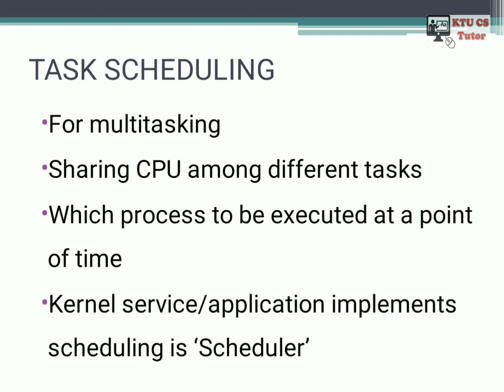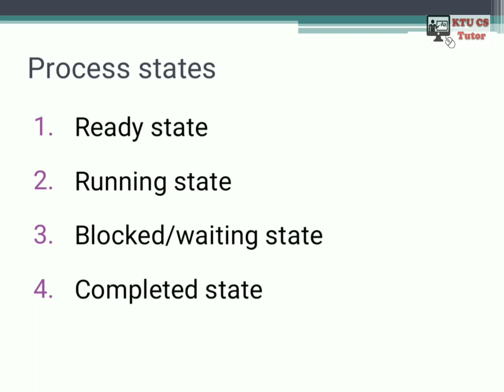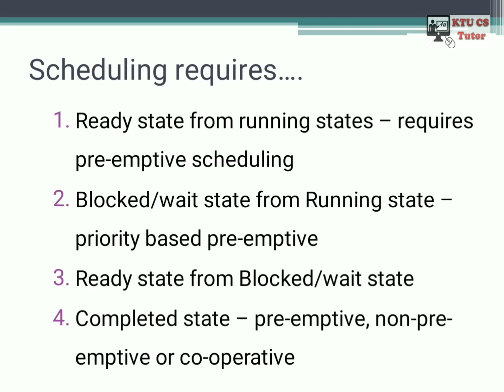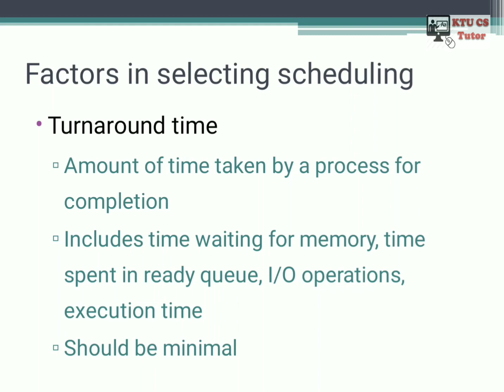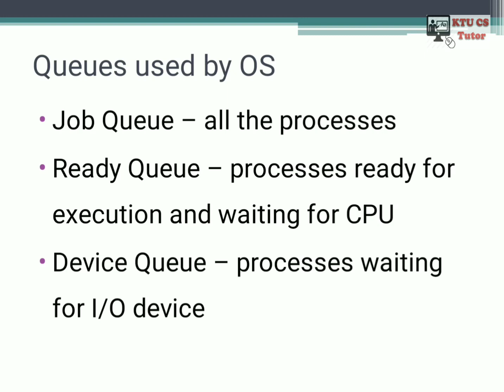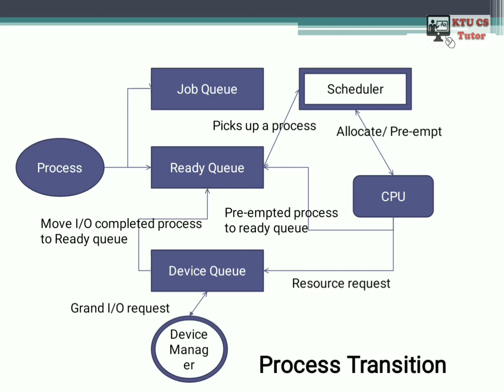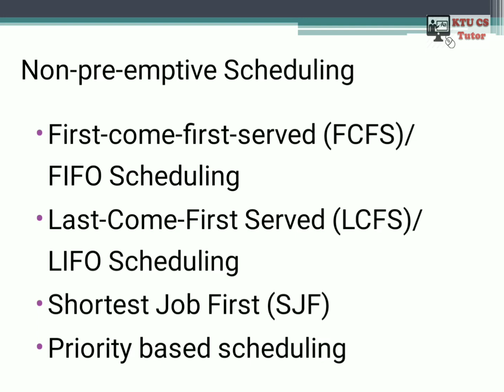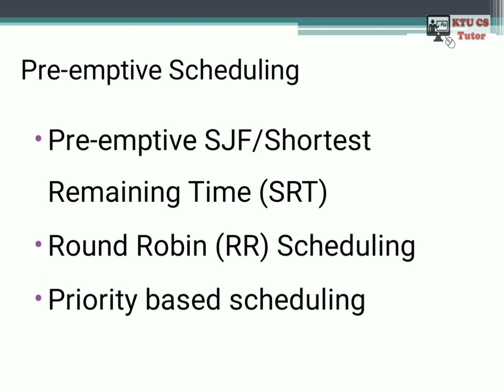KTU CS404 Embedded systems|Module 5|Task Scheduling in RTOS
This video explains the task scheduling technique s used in RTOS

real time operating system
task scheduling in RTOS
rtos task scheduling
ktu cs404
embedded systems